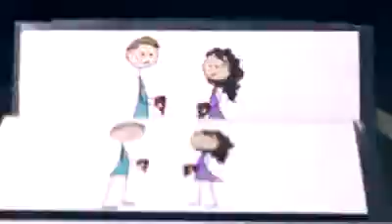Kina Grannis - Valentine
Owner of Video:
Kina Grannis